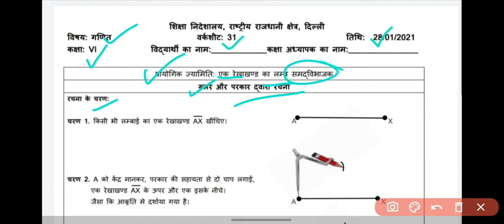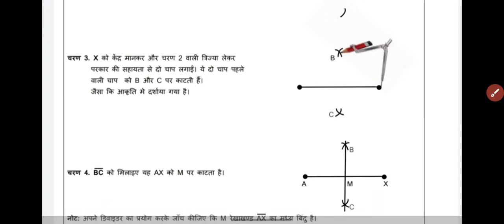Class 8 math worksheet 31||in hindi||DOE class 6 math worksheet 28 January 2021 ||Loveny classroom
Class 6 math worksheet 31
28/01/2021